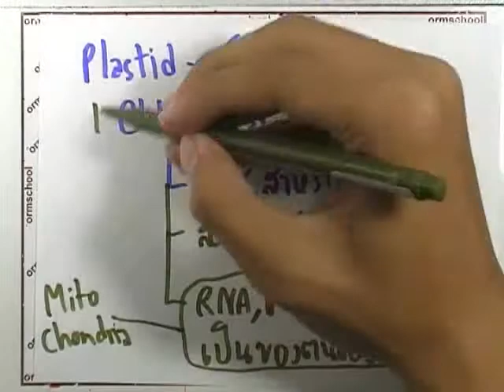ชีววิทยาPAT ตุลาคม ,ปี2553 ,ข้อ46